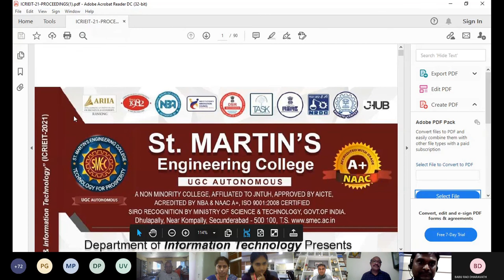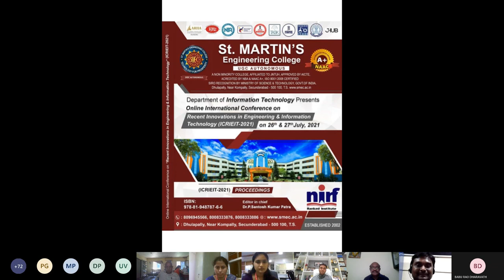Dr. P. Santosh Kumar Patra Sir Speech on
Online International Conference on “Recent Innovations in Engineering & Information Technology (ICRIEIT-2021)”